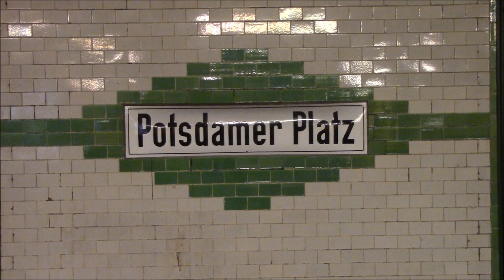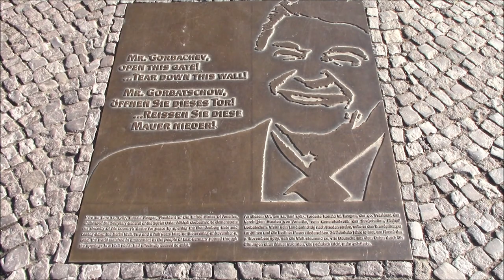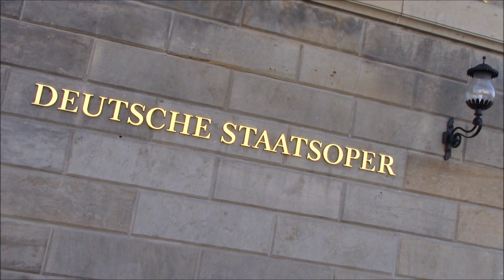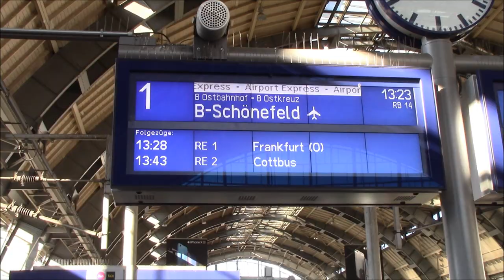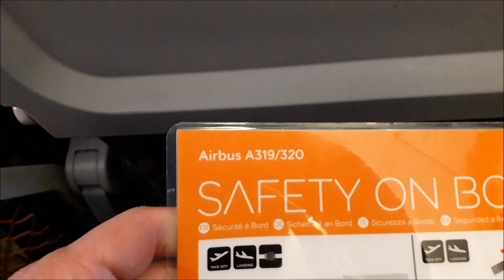✈ BERLIN VLOG - Part 6: The sights of beautiful Berlin, transport, Schönefeld Airport and Easyjet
After a fabulous breakfast at the stunning Park Inn Alexanderplatz, I visit some of Berlin's sights before reluctantly (very reluctantly) leave the city and head for Schönefeld Airport and a flight home with Easyjet.

Schönefeld Airport: Around the Sea